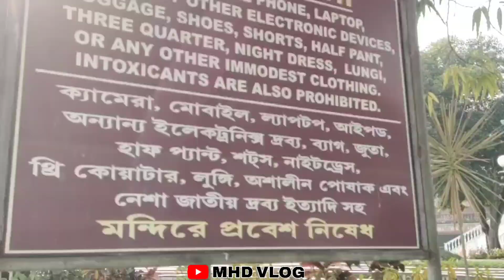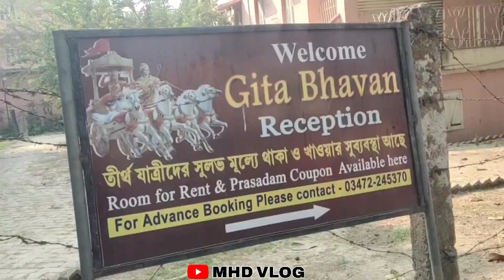MAYAPUR ISKCON MANDIR!! WEST BENGAL 😍😍😍 MHD VLOG!!